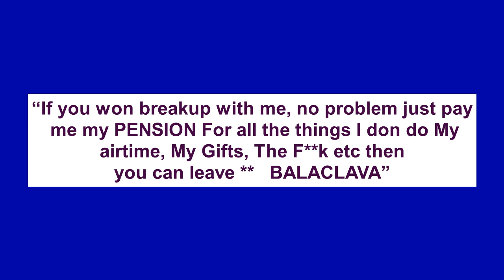“IF you want breakup with me pay for everything I did”- Singer Kizz Daniel hints marriage crash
Famous singer Kizz Daniel has made a controversial statement on breakups and relationships.